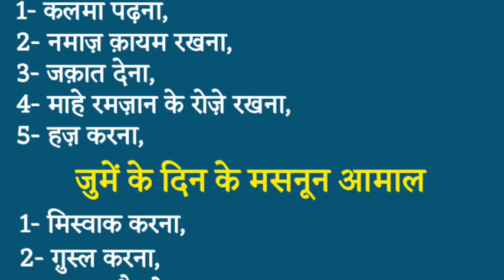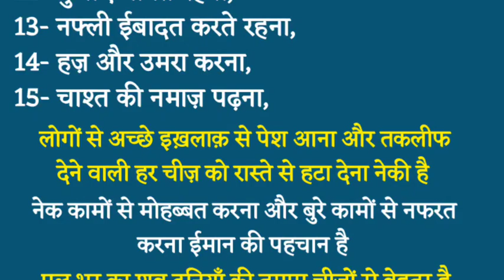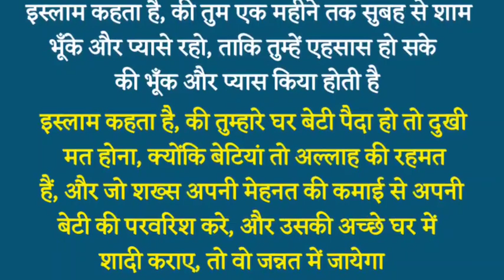शैतान के 6 खतरनाक हथियार | Shaitan Ke 6 Khatarnak Hathiyar | AsHHaD HaMzA | Madni Zindagi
dua Quotes
Life Quotes
Urdu Namaz
Namaz Quotes
Hindi aqwal
Successful point
Sunehre alfaz
Golden words
islamic aqwal
Zindagi badal dene wale quotes
urdu aqwal
ज़िन्दगी के अहम राज़
सुनहरे अल्फ़ाज़
कोट्स स्टेटस
Kamyabi ke raaz
Successfull Quotes
Best islamic Quotes
Urdu Quotes
Hindi Quotes
Quotes
Aqwal zarrain
Ashhad Hamza
Madni Zindagi